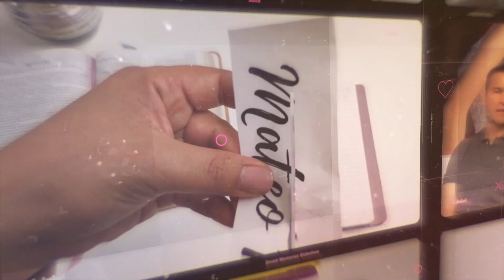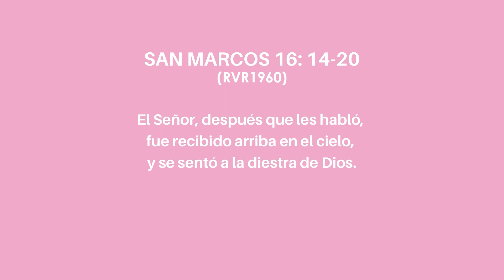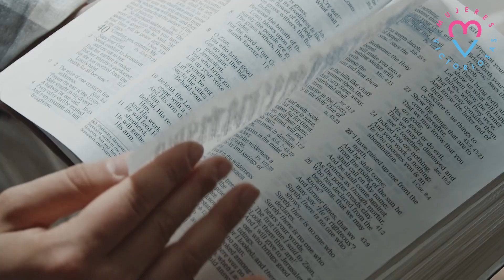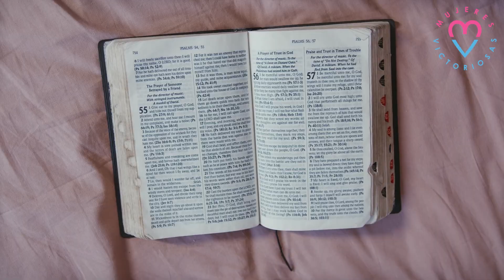3 consejos para PREDICAR el evangelio 📖 - Diana Blanquel | Consejos para cristianas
¿Eres líder en tu iglesia? ¿Aun no sabes cómo puedes preparar una enseñanza bíblica? Este video podría ayudarte...

En este devocional Diana nos comparte consejos para poder predicar el evangelio.
 Podrás aprender:
-Cómo estudiar los pasajes de la biblia
-Cómo pedirle a Dios que te de la inspiración para realizar la predica